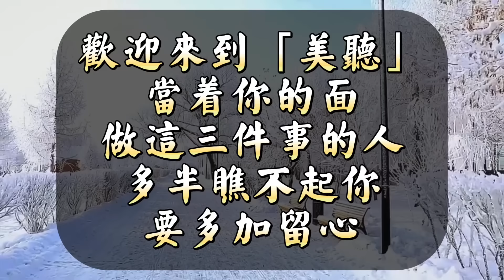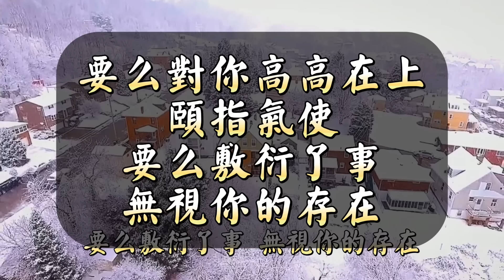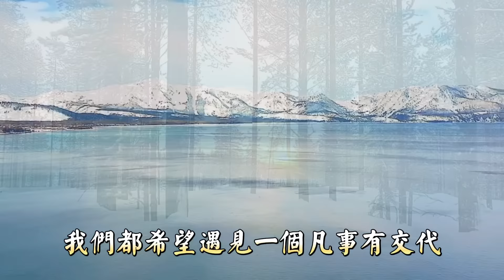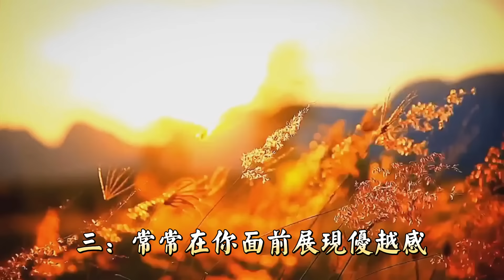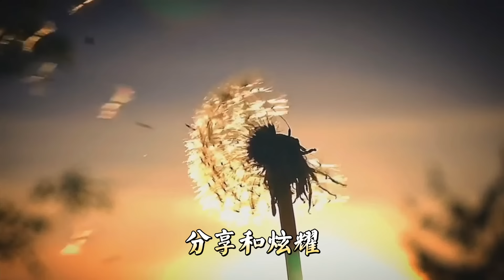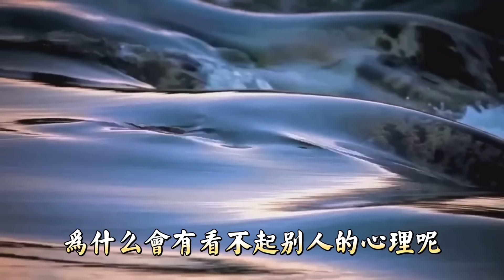在心理學上，如果一個人，對你有這3種表現的時候，表示他打心底瞧不起你。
很多人戴著面具與人相處，他們從來不會讓你輕易知道內心的真實想法。

雖然如此，但一個人對你的態度究竟如何，其實都會留下痕跡。

當一個人瞧不起你的時候，Ta的內心自然是不太尊重你的，Ta認為你不配和Ta平等相處。

想說，人際交往中，對等的關係才能長久。

在心理學上，如果一個人，對你有這3種表現的時候，表示他打心底瞧不起你，得多加提防才是。